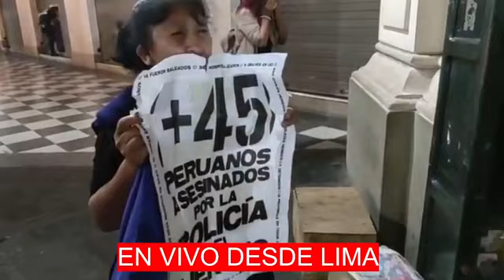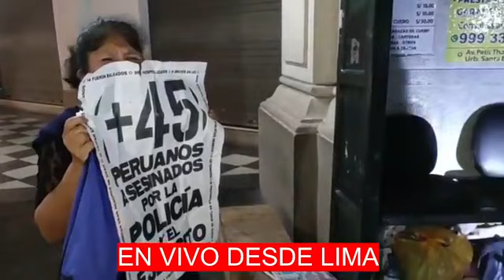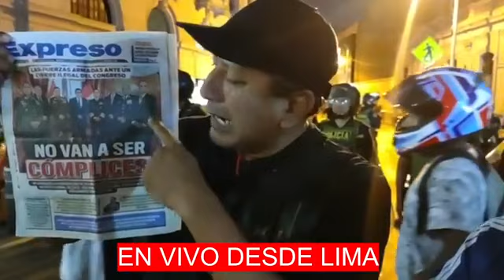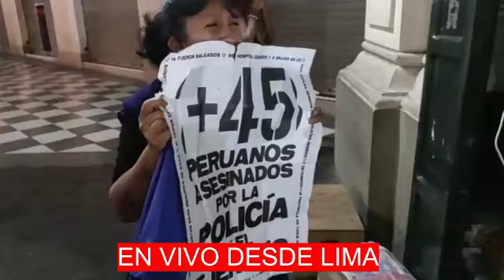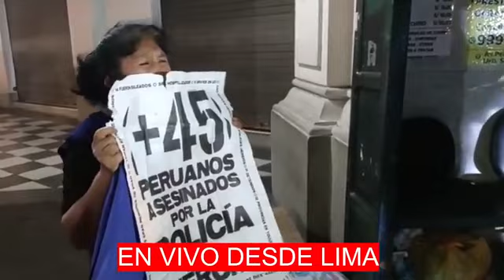RESUMEN DEL ATARDECER EN EL CENTRO DE LIMA : ENFRENTAMIENTOS ENTRE POLICIAS Y MANIFESTANTES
Cortesia: Andahuaylas Noticias